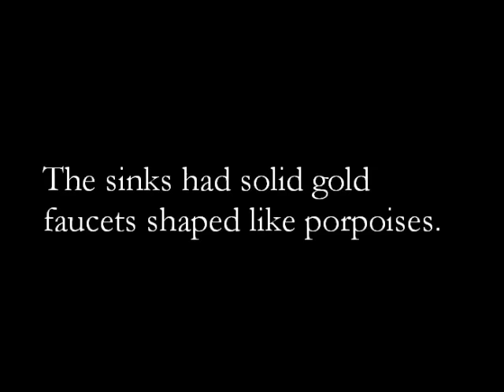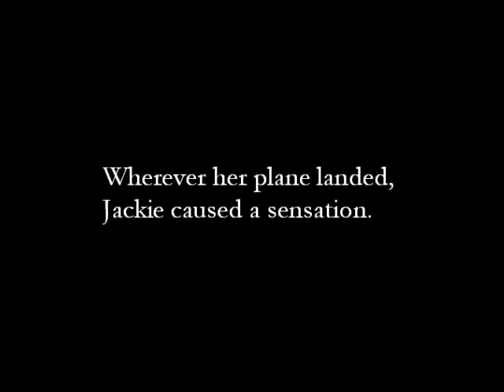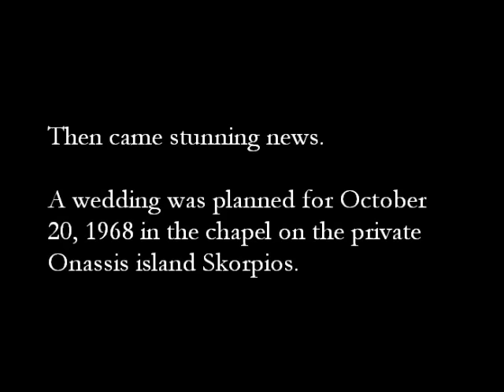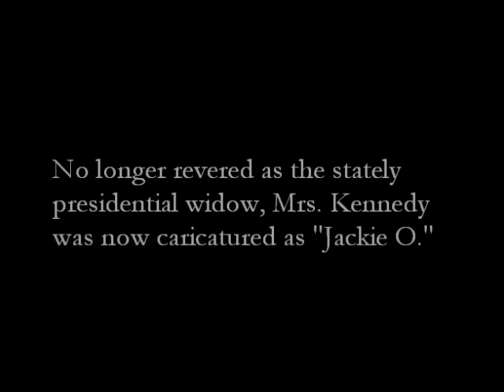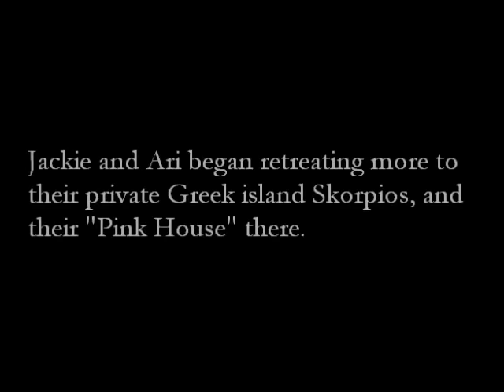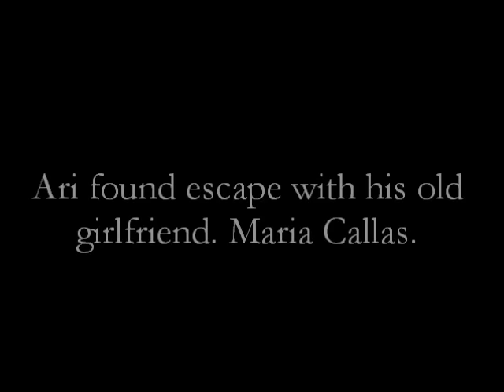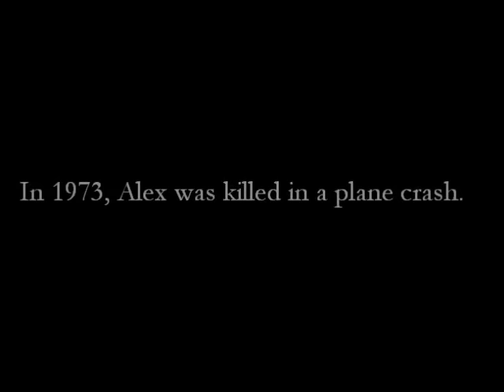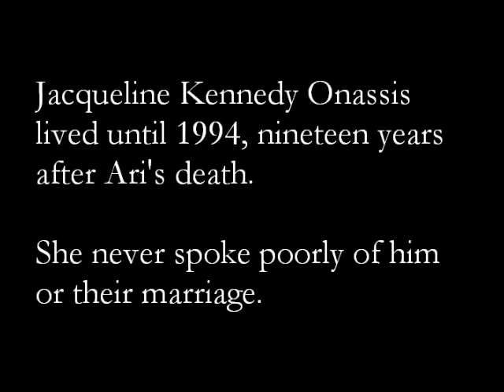Ari & Jackie Onassis: Wedding, Yacht, Island & The End